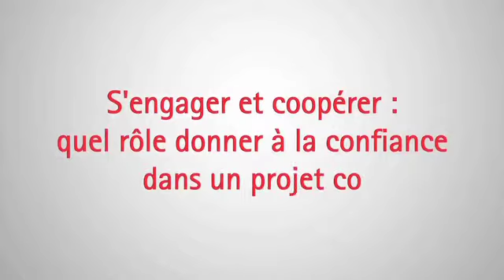WebTV Credit Coopératif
A l'occasion de la 31ème Rencontre Nationale du Crédit Coopératif, JD² a participé à une grande WebTV autour du débat : "S'engager et coopérer : quel rôle donner à la confiance dans un projet commun".